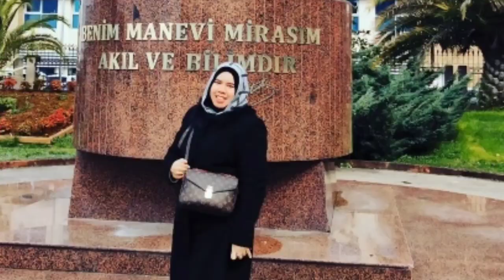Nasib Rumah Tangga Rohimah dan Bule Turki, Eks Kiwil Pulang Ke Indonesia Sendirian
Rumah tangga Rohimah dan suami barunya, pria asal Turki diisukan goyah.

Hal ini karena kabar Rohimah pulang ke Indonesia sendirian.

Diketahui, Rohimah menetap di Turki setelah menikah dengan Zeky Bayrak Iskandar.

Artikel ini telah tayang di TribunJatimcom